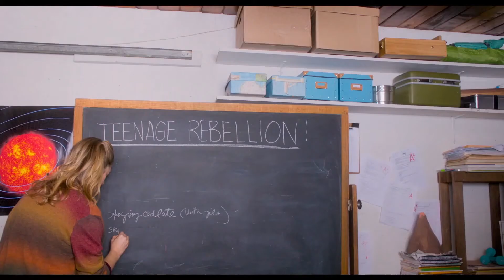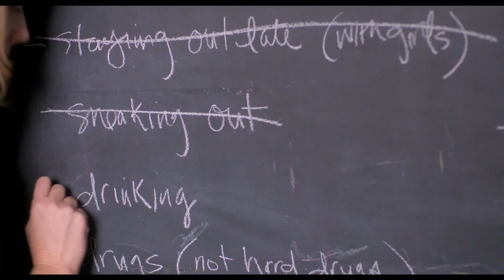Це школа, бро! / Офіційний трейлер українською 2019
Обдарований підліток Ліам вперше йде до школи у 16 років. До цього він навчався, не виходячи з дому, під контролем своєї надто турботливої мами Клер. Незважаючи на її побоювання, Ліам виривається в суспільство однолітків. Він мріє про перше кохання, про нових друзів, про пригоди ... Але чи зможе незграбний «домашній хлопчик» впоратися з сюрпризами шкільного життя?

Країна: США, Канада
Жанр: комедія
Оригінальна назва: Public Schooled
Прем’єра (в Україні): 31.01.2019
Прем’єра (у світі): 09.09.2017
Режисер: Кайл Райдаут
В головних ролях: Деніел Доені, Джуді Ґрір, Шіван Вільямс.